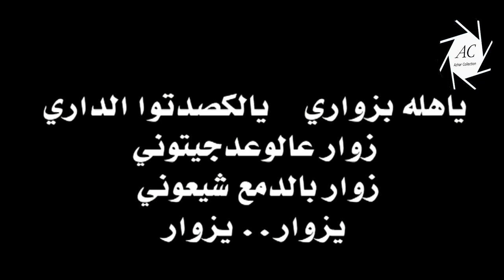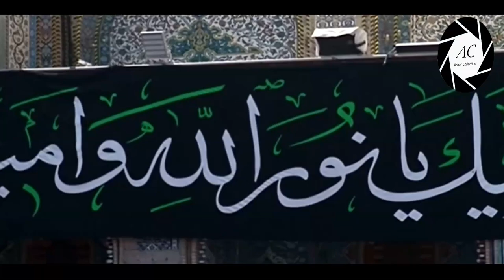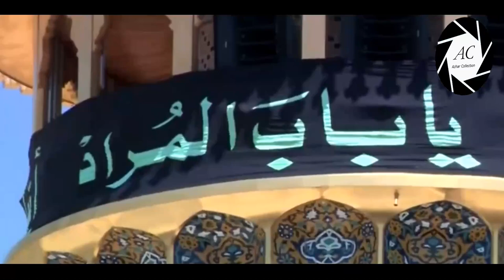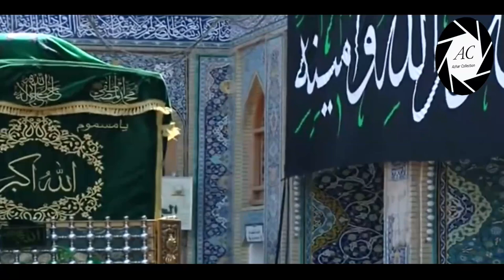Juloos & Taboot e Imam Muhammad Taqi a.s | Kazmain | Iraq | 29 Zilqad 1440 Hijri / 2019